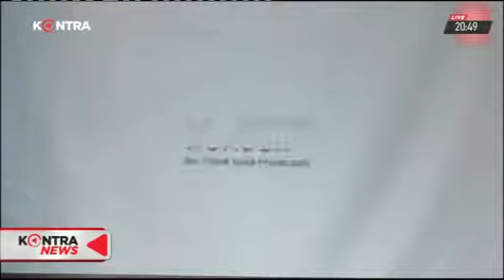KONTRA News – 6/6/2018, GDPR ACADEMY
Ο Δρ. Βασίλης Αποστολόπουλος, Διευθύνων Σύμβουλος της G.A. HOLDINGS S.A. και ο κ. Μανώλης Σφακιανάκης, Αντιστράτηγος Ε.Α. ΕΛ.ΑΣ, Συνιδρυτής GDPR Greece, με αφορμή την έναρξη της εφαρμογής του νέου Ευρωπαϊκού Γενικού Κανονισμού Προστασίας Δεδομένων (GDPR), ανακοίνωσαν την επίσημη ίδρυση της GDPR ACADEMY. Η GDPR ACADEMY δημιουργήθηκε ώστε να προσφέρει με ολιστικό τρόπο, εξειδικευμένες υπηρεσίες, προσαρμοσμένες και προσανατολισμένες στις ιδιαιτερότητες των πελατών, με στόχο την προσαρμογή και τη συμμόρφωσή τους στο νέο περιβάλλον εφαρμογής του νέου Ευρωπαϊκού Γενικού Κανονισμού Προστασίας Δεδομένων (GDPR).  Για περισσότερες πληροφορίες ή ερώτημα σχετικά με τα προϊόντα και τις υπηρεσίες της GDPR ACADEMY, παρακαλούμε επιλέξτε έναν από τους ακόλουθους τρόπους επικοινωνίας, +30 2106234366, .